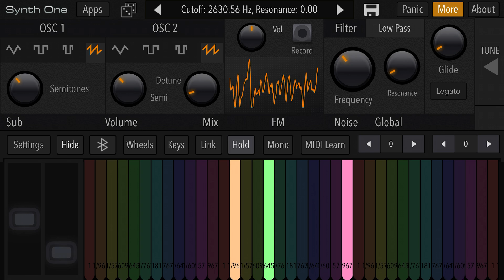555’s horn if it had a full air tank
Now in storage most likely to be repainted or salvaged for extra train parts